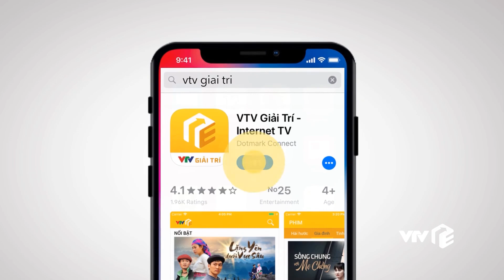Preview Lửa ấm tập 35 | Thủy bàng hoàng khi biết chồng có con riêng với tình cũ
Thủy bàng hoàng khi biết chồng có con riêng với tình cũ | Preview Lửa ấm tập 35